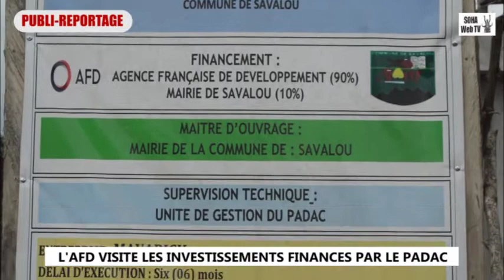3 septembre 2020